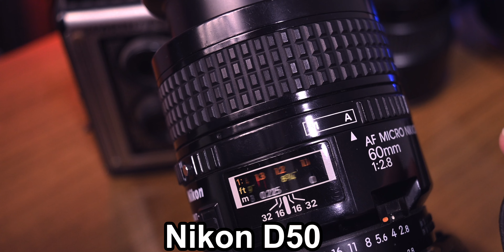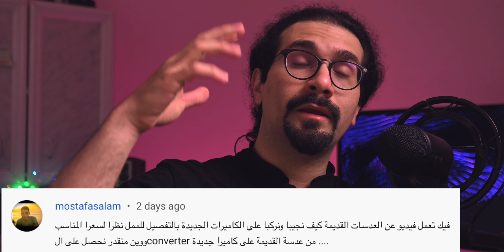العدسات القديمة لها شخصية راقية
العدسات القديمة لها طابع خاص ومميز، طرق صناعة هذه العدسات تختلف عن العدسات الحديثة.
كان لعدسات الكاميرا القديمة روح واحساس مختلف

هنالك حركة جميلة وهي تركيب هذه العدسات القديمة سواء كانون او نيكون وغيرهم على كاميرات الMirrorless الحديثة والحصول على مزيج بين هذين العالمين.

0:00 سؤال ١
4:44 سؤال ٢